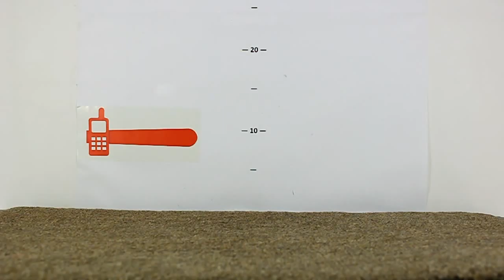TechnoCrash#44: iTravel LM-810 Drops on the carpet from 200 cm (bottom)